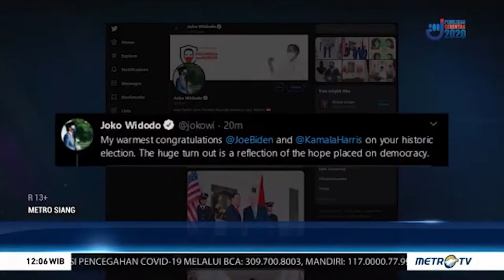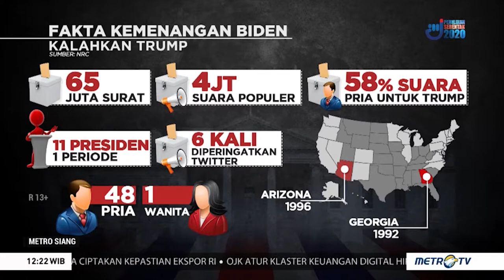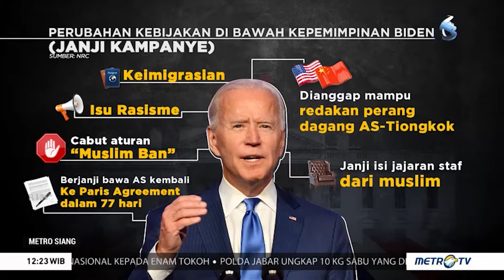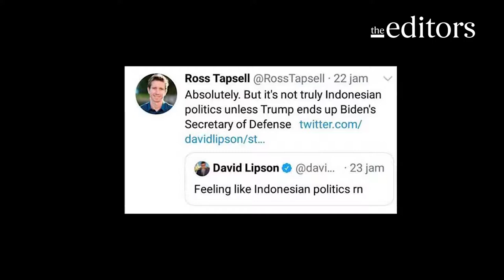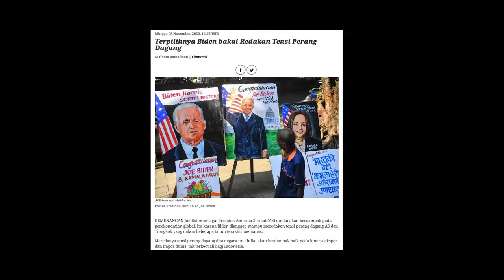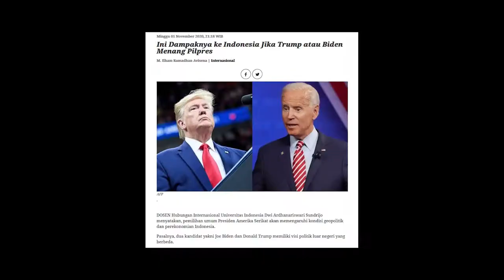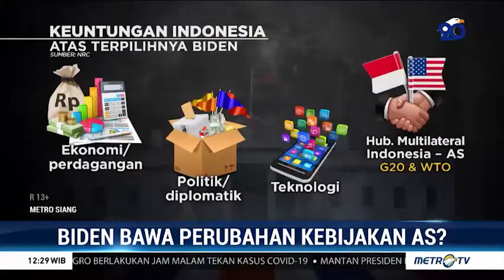Menanti Langkah Biden-Harris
Kemenangan Joe Biden dan Kamala Harris tidak hanya menorehkan sejarah baru tapi juga meneguhkan kembali keyakinan bahwa demokrasi benar-benar mengakomodasi keinginan rakyat Amerika Serikat (AS) yang tidak ingin sentimen dan politik populisme sempit yang selama ini dinilai dijalankan Donald Trump.

Dari sisi perekonomian, pelaku pasar dunia juga menaruh ekspektasi terhadap Biden dan Harris. Setidaknya mengurangi ketidakpastian ekonomi global. Biden-Harris diharap akan membawa keuntungan bagi sejumlah negara termasuk juga Indonesia